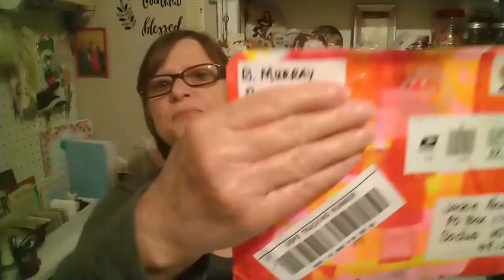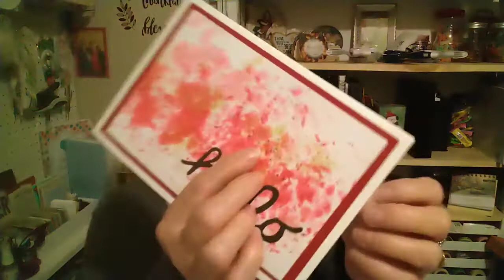Entry#9 from Bridget Murray(865)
I'm a Retired country Mom & Grandma that likes to craft and talk and Share things 🤭
YouTube Family ❤️😁

Snail mail
Jackie Newton